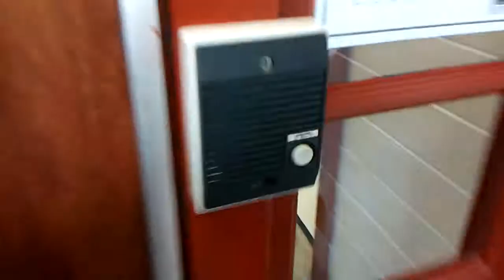How I get in and out of school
This video will show you the entrance where I enter through everyday to get into school and you'll know how to get through the entrance